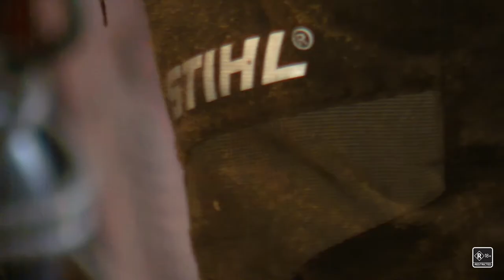DOOM - Wooden Sculpture by Rob Bast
What a creation. Over 150 hours of work went into this wooden masterpiece from Rob Bast, and you can check it out on display at ACMI in Melbourne!